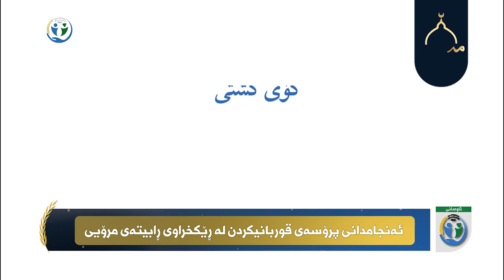شێوازی ئەنجامدان و دابەشکردن و ئاماری پڕۆسەی قوربانیکردن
لە ڕێکخراوی ڕابیتەی مرۆیی - لقی